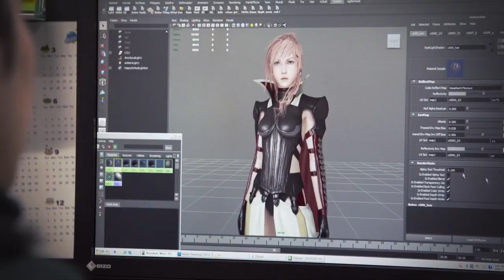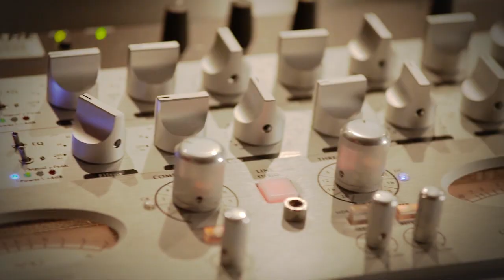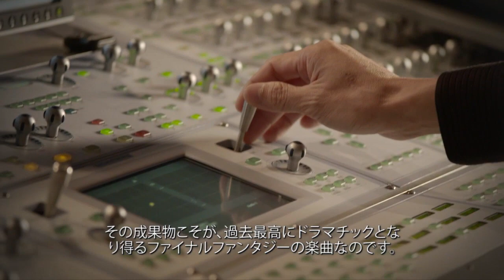ライトニング リターンズ ファイナルファンタジーXIII「Inside the Square：Episode 2」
「ライトニングリターンズ ファイナルファンタジーXIII」ドキュメント映像第2弾公開！
これは、各クリエイターたちの開発コンセプトや映像を織り交ぜてご紹介する特別な映像です。第2弾は、「ライトニング リターンズ FFXIIIのキャラクターデザイン、音楽、世界観」編です。